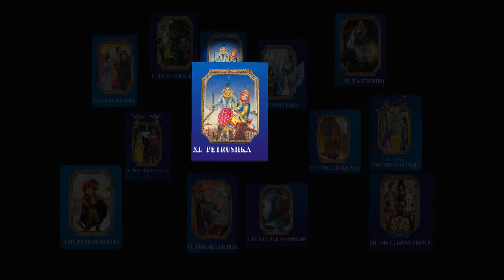Petrushka, fairy tale by Leonid Zuborev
Leonid Zuborev,  artist Natalia Ivanchik